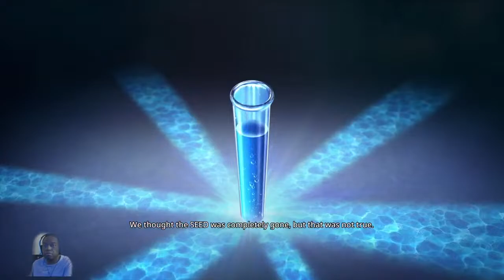First Time Playing Gun Grave